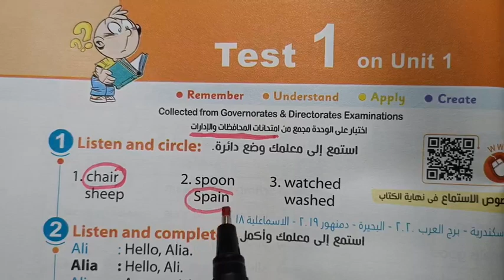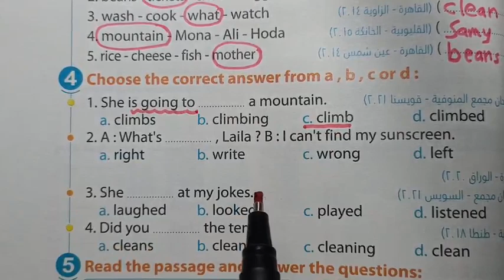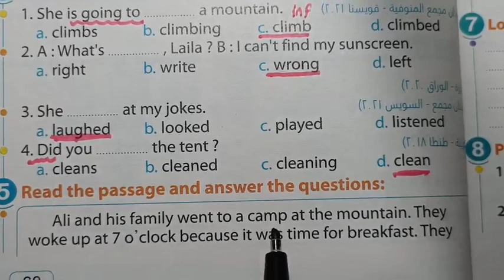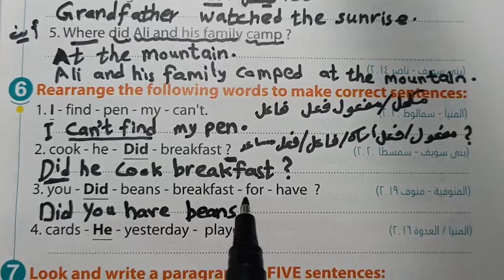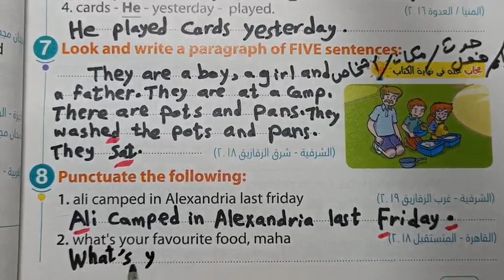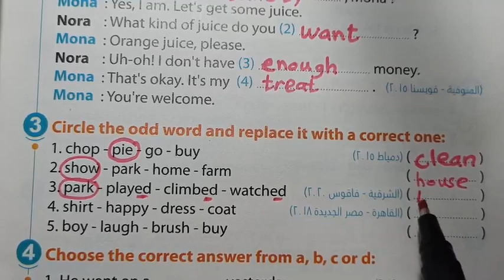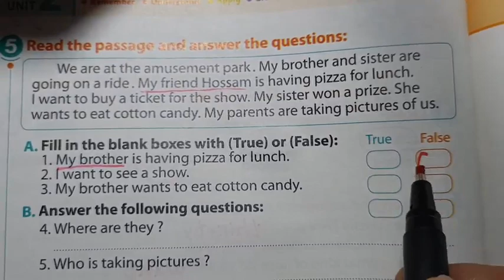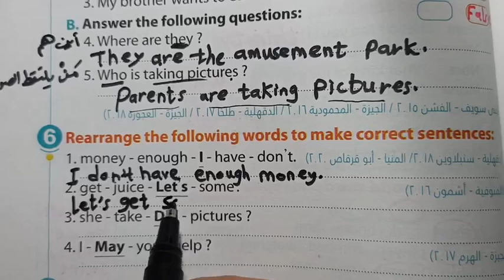امتحانات انجليزى خمسة إبتدائى على الوحدات الأولى والثانية